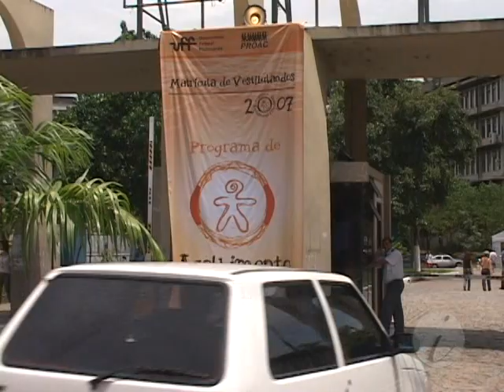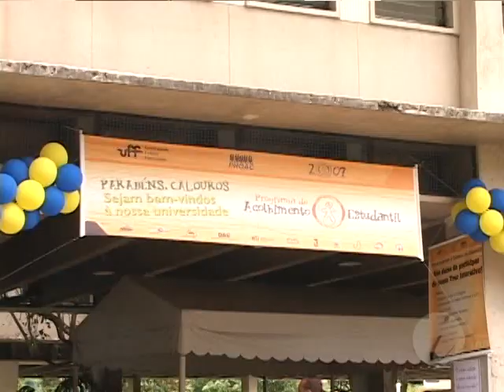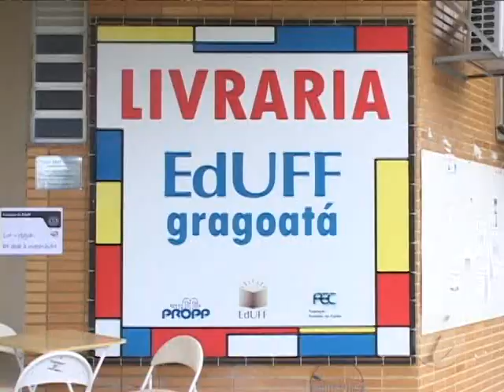UFF Imagem – Acolhimento Estudantil – 2007.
Reportagem sobre o programa de Acolhimento Estudantil, produzida pelo o NUCS Imagem.
Evento realizado em 08, 09 e 15/02/2007 no Campus do Gragoatá.

Entrevistados:
Sidney Mello(Pró-reitor de Assuntos Acadêmicos – UFF).
Isabelle (Caloura de Produção Cultural)
Pablo (Calouro de Medicina)
Ana Carolina (Caloura de Ciências Sociais)
Bárbara (Caloura de Ciências Sociais)
Lalya (Caloura de Serviço Social)
Roberto Salles (Reitor da UFF)
Sônia Hage (Coordenadora do projeto “Acolhimento Estudantil”)

Direção:
Wilson Paraná

Imagens:
Eduardo Sánchez
Ian Araújo

Produção:
Cláudia Scavone

Assistente de Produção:
Rafael Saar

Edição: Wilson Paraná

NUCS Imagem. Núcleo de Comunicação Social – UFF. 2007.

Os vídeos do "UFF Imagem" eram exibidos pelo Canal Universitário de Niterói, operado pela Unitevê - UFF. As exibições eram realizadas no programa "UFF Notícias", como interprogramas e nos intervalos de alguns programas. O Canal Universitário funcionava na operadora Tv Cidade-Net e, posteriormente, SimTV.